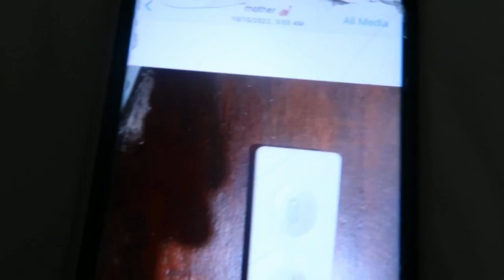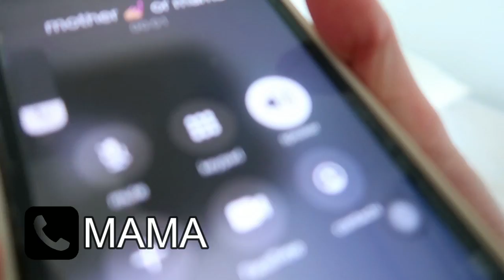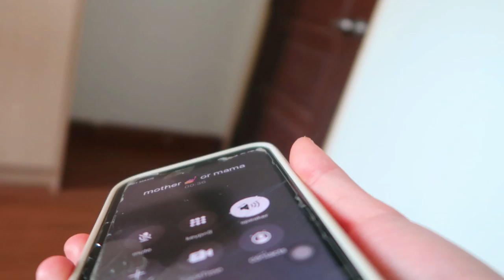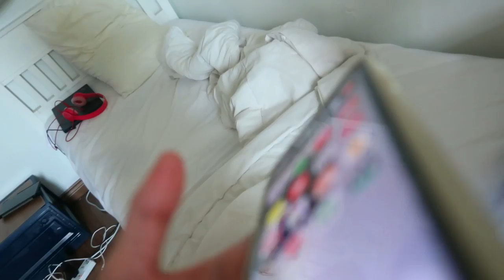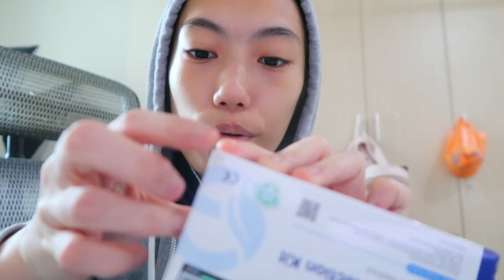I TESTED POSITIVE FOR COVID (quarantine w me) 😭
I TESTED POSITIVE FOR COVID (quarantine w me) 😭 - I got Covid! Parts that I don't show when I'm critically ill.

💥AIREEN FADZLI POSTING SCHEDULE:
Fridays - 9PM